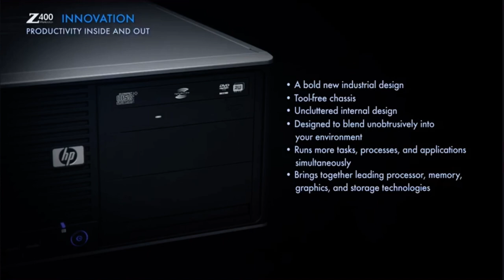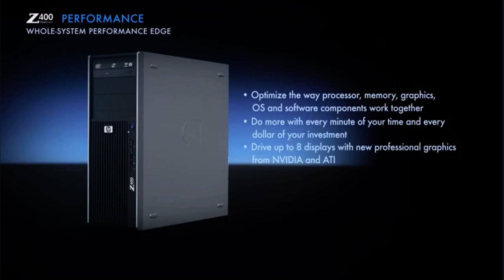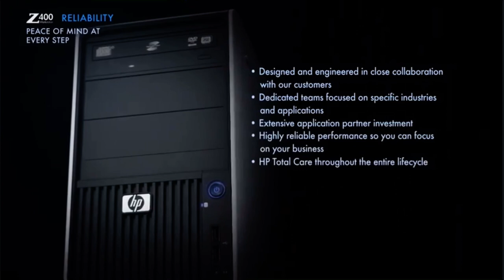hp z400 gamer